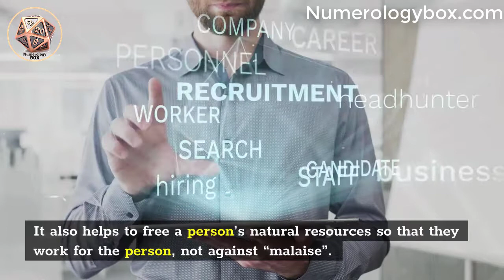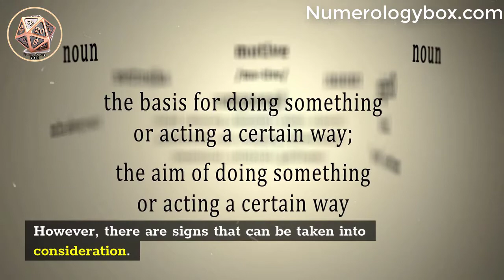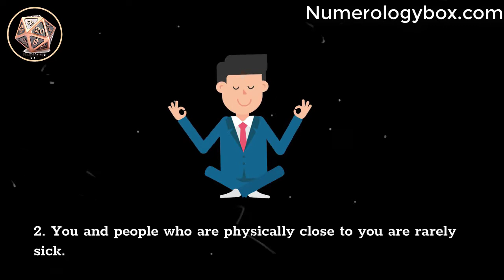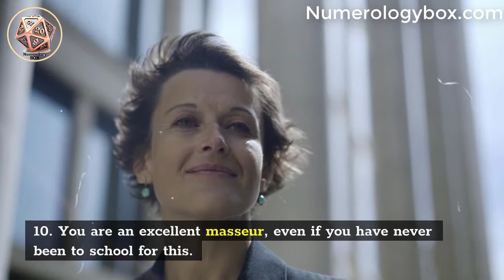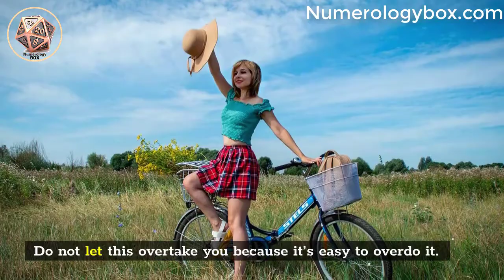20 Signs That You Have Hidden Healing Powers ( Spiritual Awaking 3)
Would you like to read a personal FREE reading about your soulmate?

20 Signs That You Have Hidden Healing Powers ( Spiritual Awaking 3)

Everyone can be a spiritual healer. We have all been pre-programmed with this ability.

But in the same way that everyone can become an artist, some are naturally more talented. In the same way that everyone can be an athlete, some are naturally more athletic.

As the world is increasingly damaged by man’s unthinking behaviors and actions, the need for healers is becoming more and more essential.

Healing with the help of a healer is a natural process where the beneficial energy flows between a healer and a recipient.

This energy is supposed to face a “malaise” at the deepest possible level. It also helps to free a person’s natural resources so that they work for the person, not against “malaise”.

This type of healing includes physical, psychological and spiritual ailments.